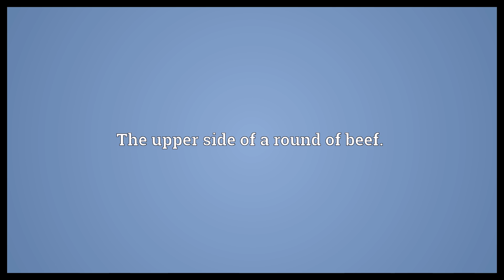Silverside Meaning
Video shows what silverside means. Any of several small fish, mostly in family (Atheriniformes), that are characterized by bright, silvery scales.. The upper side of a round of beef..  Silverside Meaning. How to pronounce, definition audio dictionary. How to say silverside. Powered by MaryTTS, Wiktionary